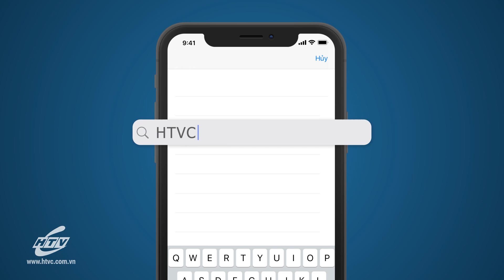Hạnh Phúc Đong Đầy - Tập 5 | HTV Phim Tình Cảm Việt Nam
Xem Tivi trực tuyến tại HPLUS (HTVC):
✅ Web / Wap mobile :
► Smart TV /STB : Tải HTVC for Android TV